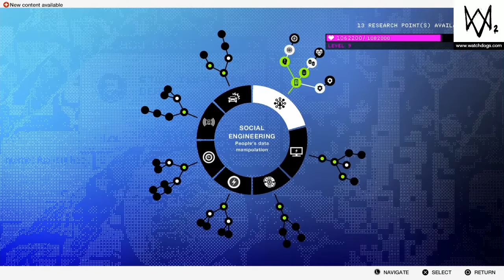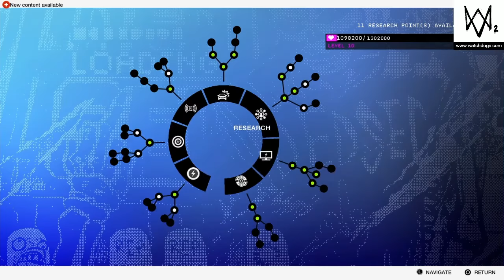Watch dogs 2 walkthrough part 6 in kannda with commentary